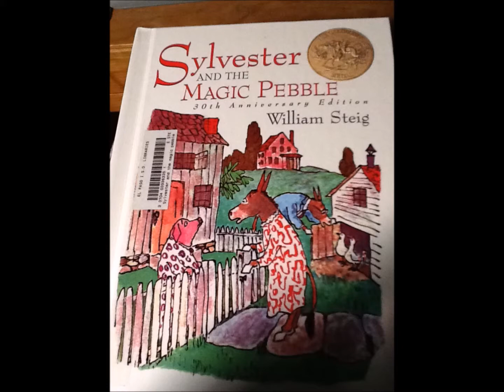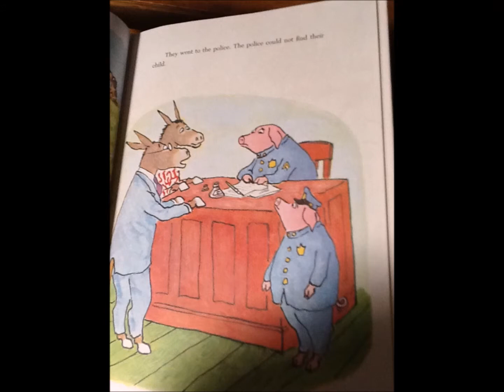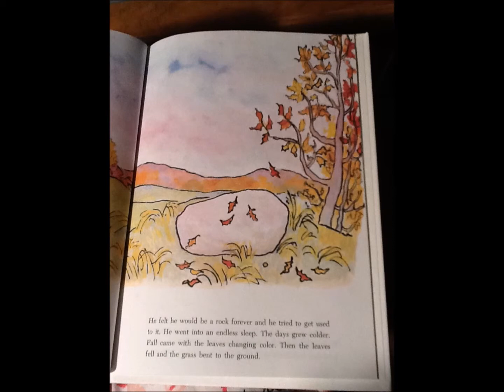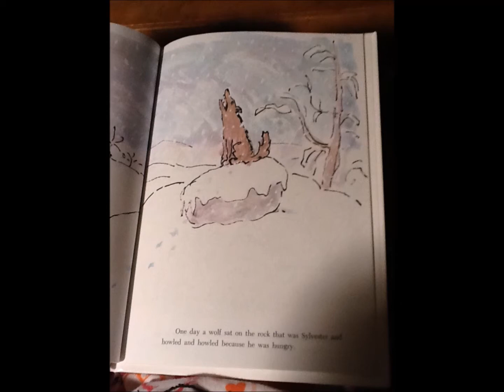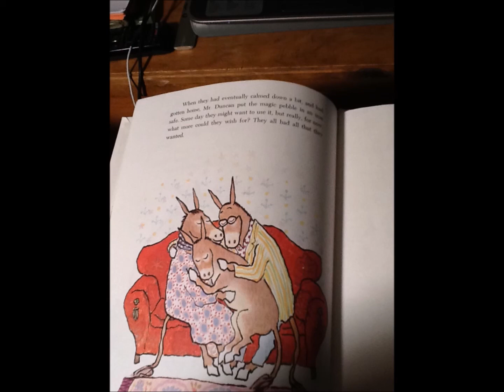Sylvester And The Magic Pebble